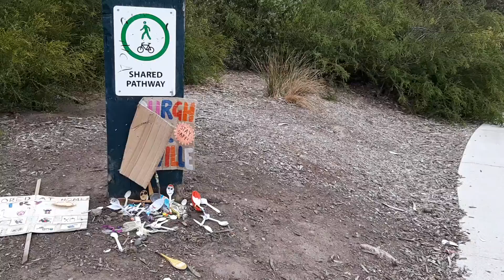12 October 2020